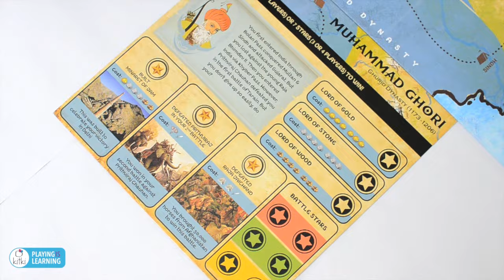Samrat In Short